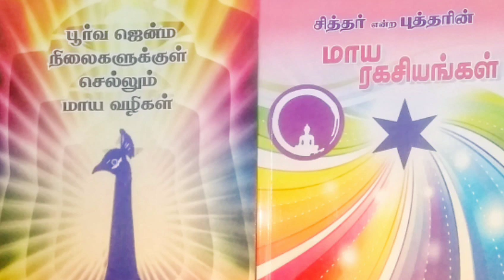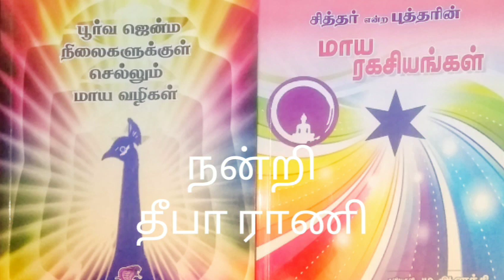சித்தர்கள் தரிசனம் | Deepa Rani Book Ecstasy | தீபா ராணி புத்தக பரவசம்